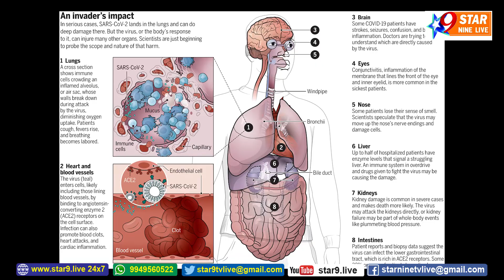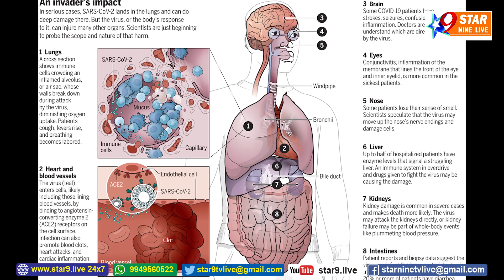ప్రమాద అంచుకి భారత్ పెరుగుతున్న కరోనా మరణాలు-India's rising corona deaths on the verge of disaster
// STAR 9 LIVE// ప్రమాద అంచుకి భారత్  పెరుగుతున్న  కరోనా మరణాలు-India's rising corona deaths on the verge of disaster//